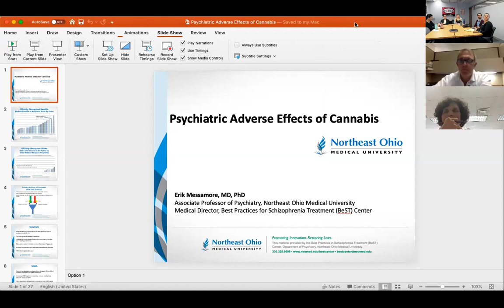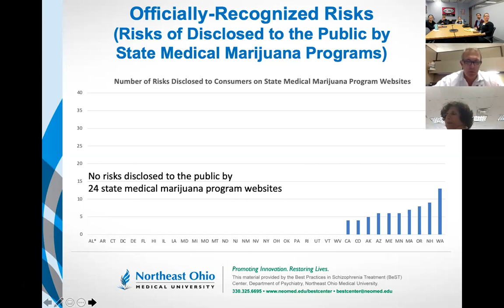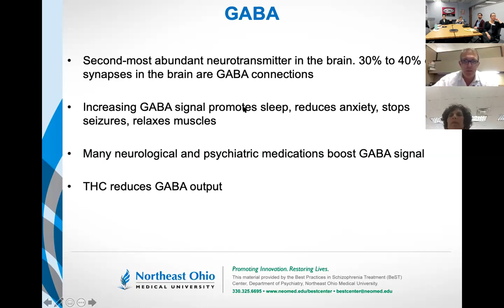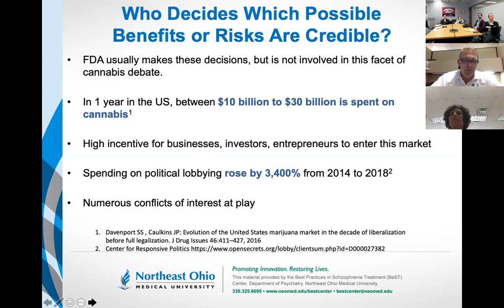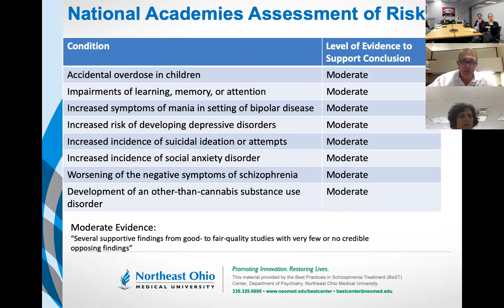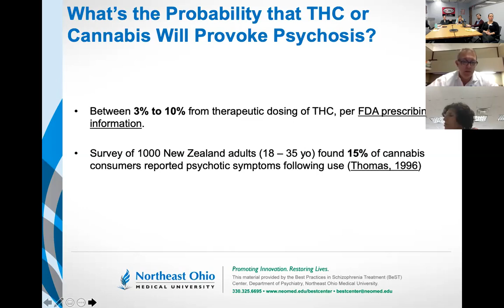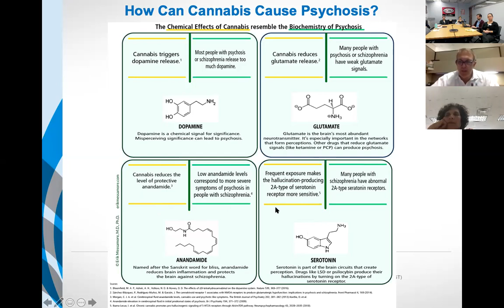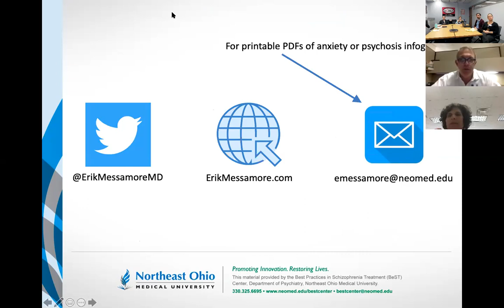2019 09 27 Psychiatric Adverse Effects of Cannabis IC@N